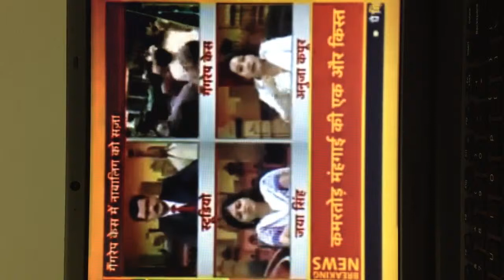juvenile justice verdict case Part 2 by Anuja Kapur Criminal psychologist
juvenile verdict case December 16, 2012 on Damini rape case